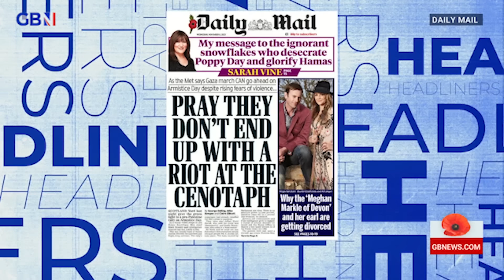'Pray they don't end up with a riot at the Cenotaph' | The Daily Mail